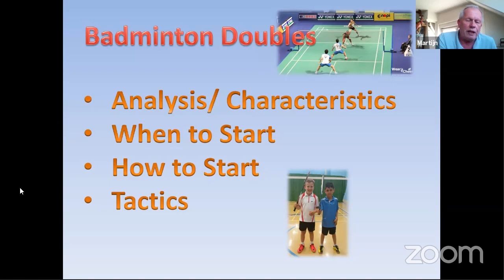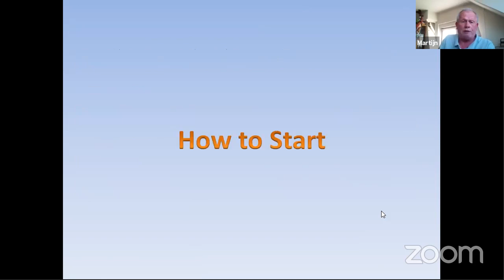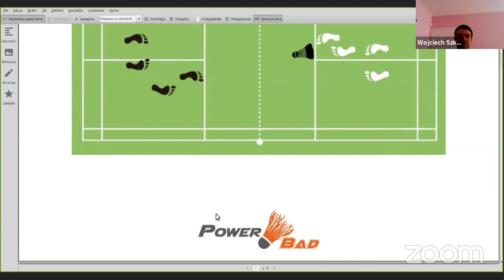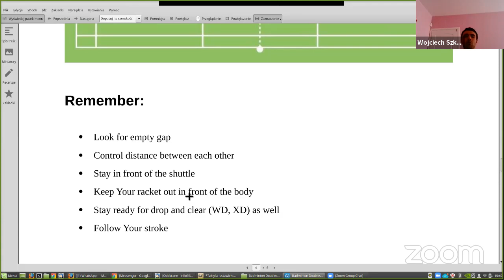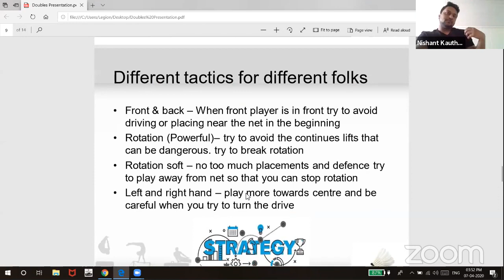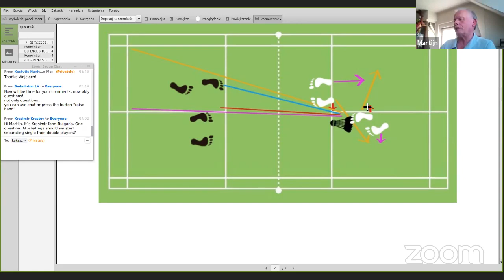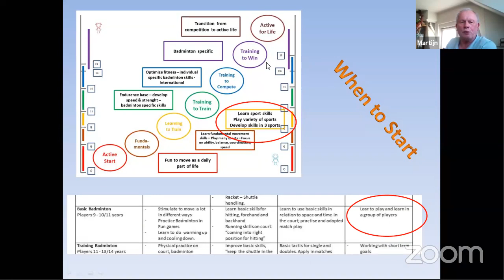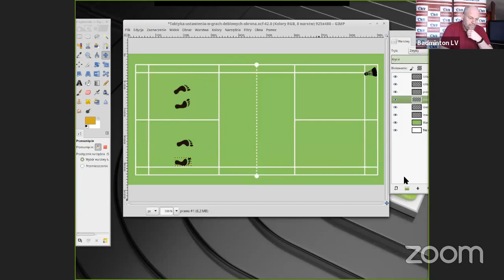Badminton Doubles - from Start to Advanced